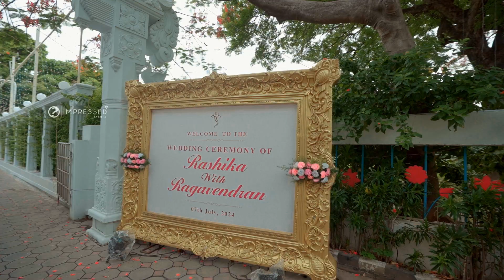Rashika weds Raghav | Impressed Eventz | Chennai wedding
Impressed Eventz presents candid cinematic video of Rashika and Raghav